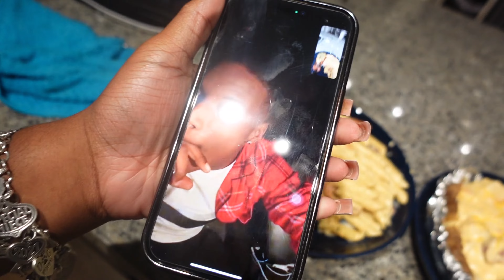Our Christmas Tree Shrunk! Vlogmas Day 5🎄